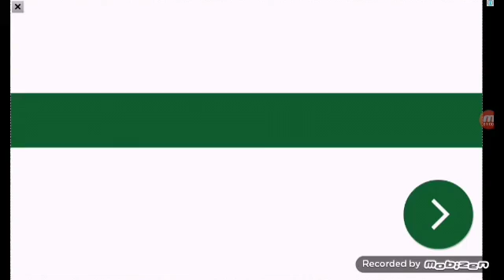Slither.io Episode 8